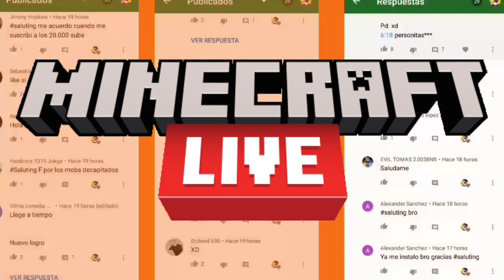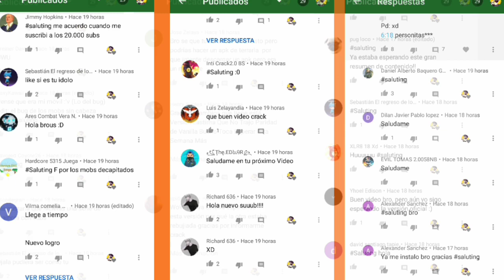🚨Votación de mobs, Nueva update , y más!!🚨😱🤠 presentación Minecraft live 2020 (minecon)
Volvemos amigos.
Si te gustó el vidio, deja tu like, comparte
Y comenta mmm un comentario jajaja

Pd:viva maincra...

Hazte miembro y forma parte de está gran comunidad:)
Obtendrás algunos beneficios a la hora en que haga directos, estrene videos o así: